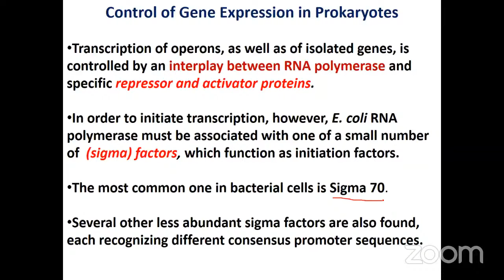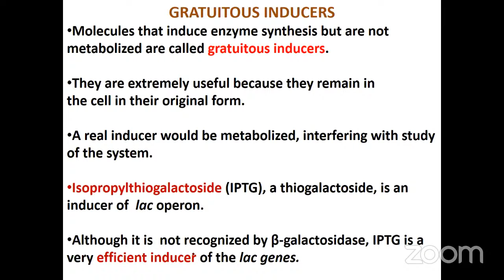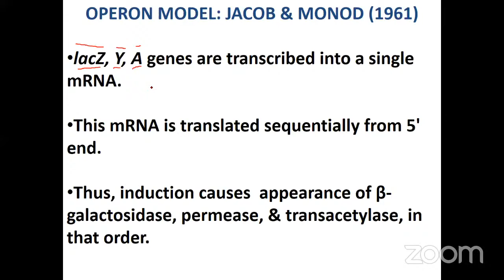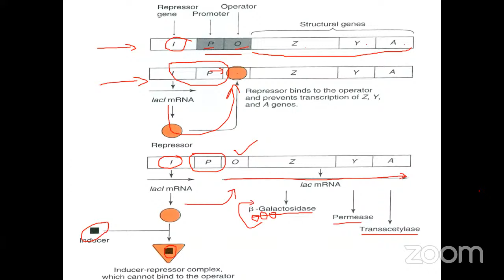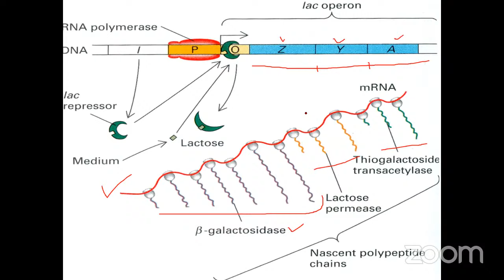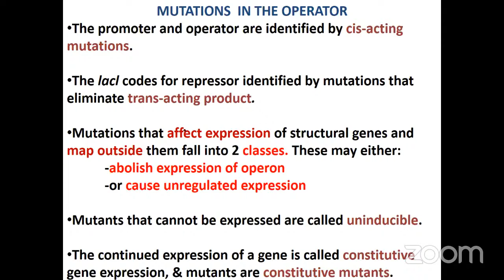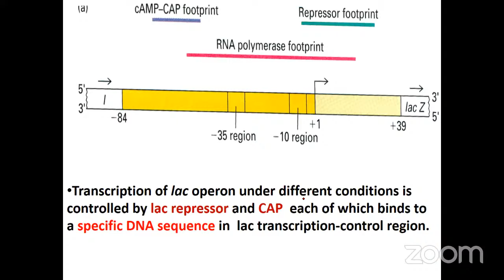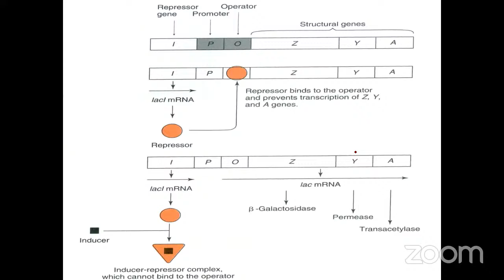Plant Science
e-Training Course on ICAR JRF/SRF, NET/ ARS Exam. Preparation (February, 15th  to March, 10th 2022) organized by  Department of Agricultural Extension and Communication, Post Graduate Institute, MPKV, Rahuri